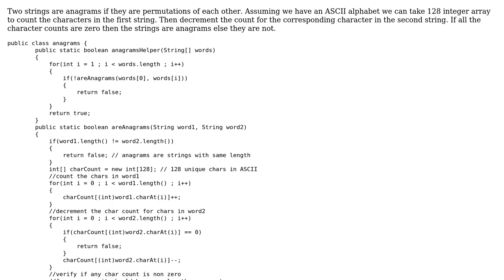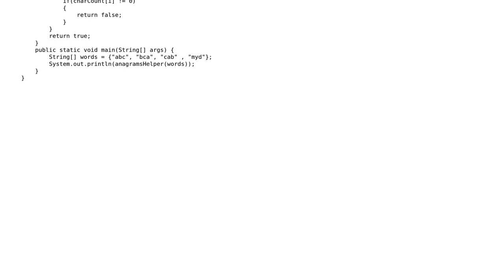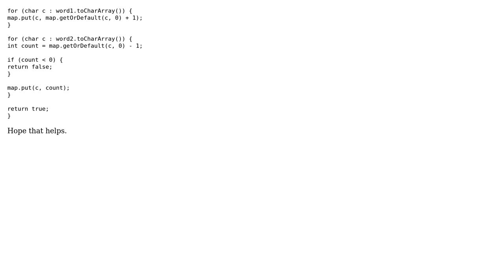Code Review: Given an array of Strings , check if they are anagrams are not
With thanks & praise to God, and with thanks to the many people who have made this project possible! | Content (except music & images) licensed under CC BY-SA | Music | Images & others | With thanks to user saneGuy user Jamal user coderodde and the Stack Exchange Network Trademarks are property of their respective owners. You are responsible for your own actions.